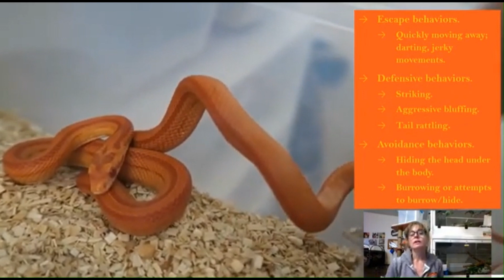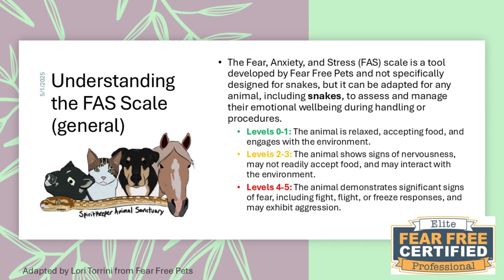What's it look like? Fear, Anxiety, Distress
This is an excerpt from a longer video I did as a mini-class on what fear, anxiety, and distress behaviors look like in snakes. The link to the full video is here:

This is not my snake, the footage was used with permission from Joe Phelan. It is a Corn Snake (Pantherophis guttatus) unfortunately demonstrating several common escape/avoidance, defensive, fear/anxiety/distress behaviors that many of the snakes normally kept in captivity, including as family pets will exhibit when they are afraid, feel threatened, or are attempting avoid something they find aversive, or don't like. These are not behaviors you should be seeing from your snake family member and if they are displaying any of these it is time to leave them alone (barring exigent circumstances like a evacuation order or medical emergency). This snake is displaying behavior in the red zone or FAS of 5.

All or some of this body language is applicable to many commonly kept colubrids, pythons, boas, and other snakes.